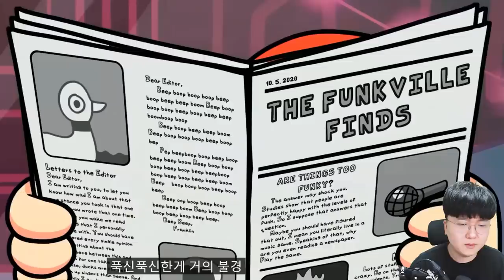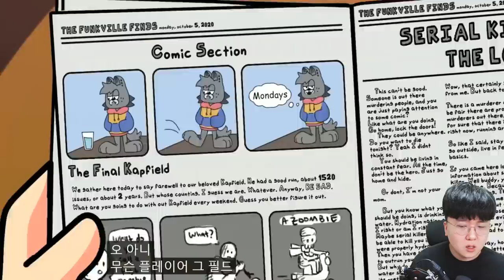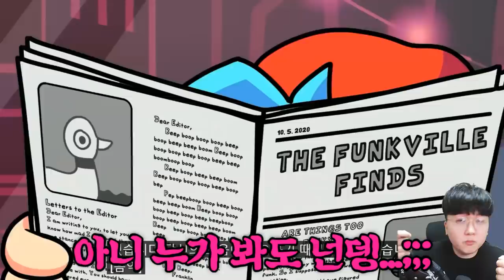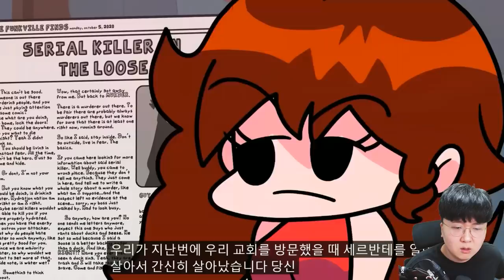전기톱 악마수녀 타키는 사르벤테와 쌍둥이?! - 프라이데이 나이트 펌킨 만화(Friday Night Funkin) l 휴지(HueZ)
편집 : 크로노

1. 빠놀이(등수놀이) X
2. 욕설 X
3. 상대방 까내리기. 기분 상하게 하는 말들 X
4. 친목질 X - ex) 댓글로 서로 대화, 개인정보 및 신상 물어보기 등등